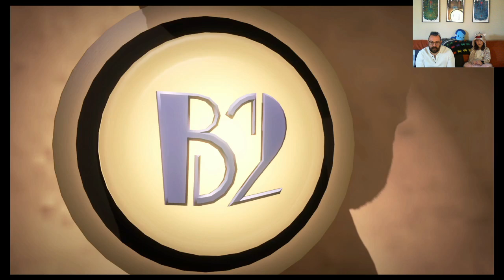BedtimeGaming: Luigi's Mansion 3 | Part 10 BONE MAINTENANCE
We fight a giant fossil and then we have to go through maintenance. Feels like this ghost lady is just destroying her own building now.